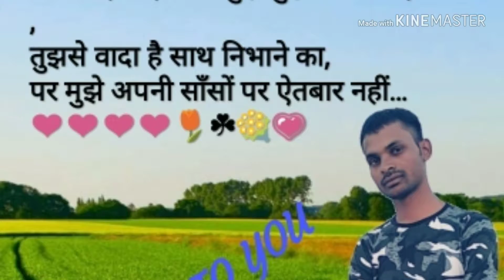KHIRKHAND Y.K MAU